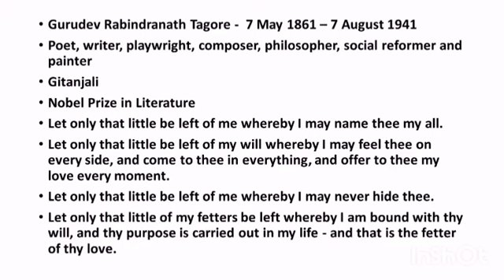Githanjali by Rabindranath Tagore Let Only That Little be Left of me - Poem No 34 Summary in Tamil